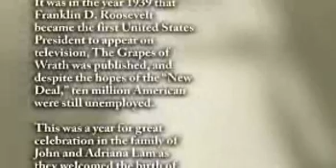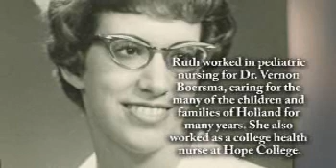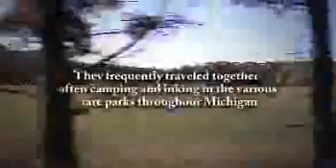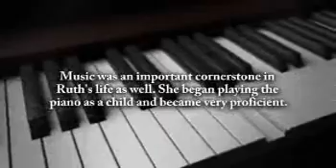Ruth Ter Beek - Life Story Digital Film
Life Story Funeral Homes present the life of Ruth Ter Beek of Holland, MI. To read the obituary of Ruth Ter Beek, to read the full Life Story, or to leave a memory or comment, please